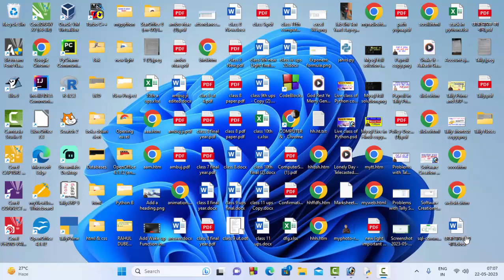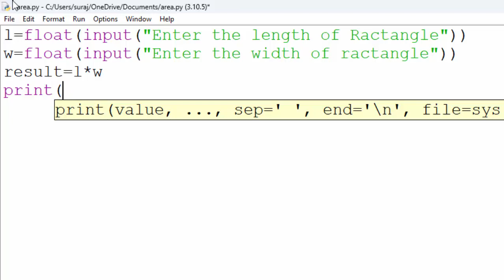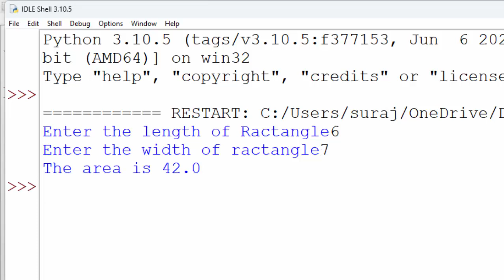Calculate the area of Ractangle in Python@COMPUTEREXCELSOLUTION